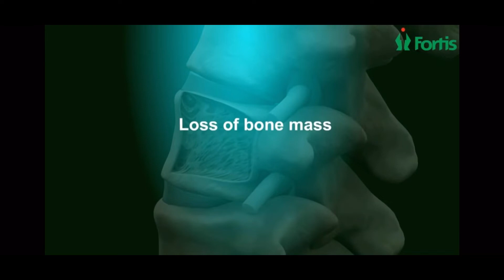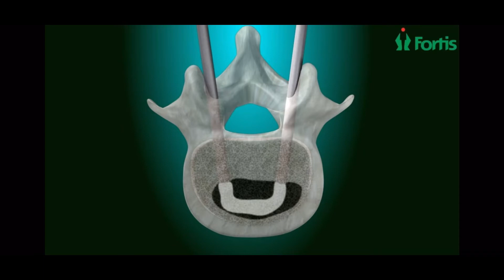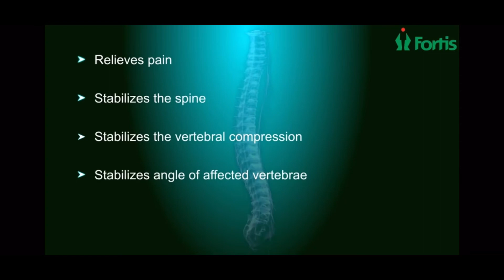Nananakit Na Mga Buto, Baka Vertebroplasty or Kyphoplasty lang katapat Nyan! | Bone Metastasis